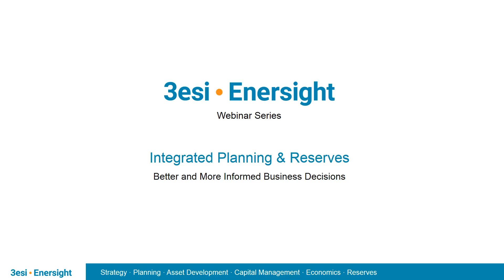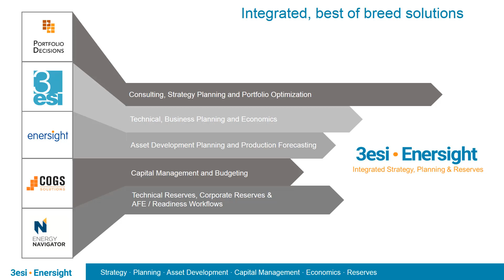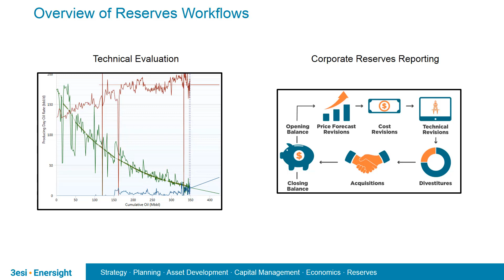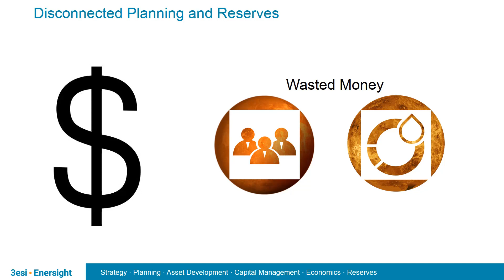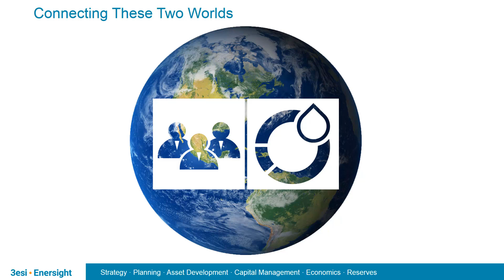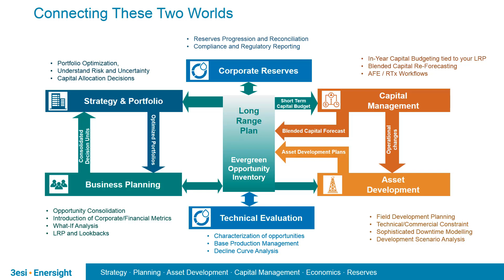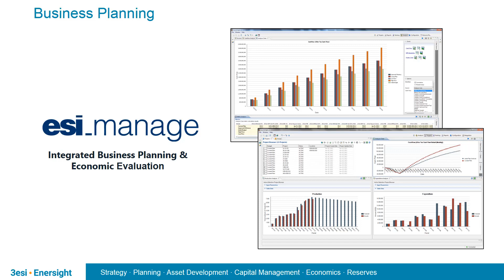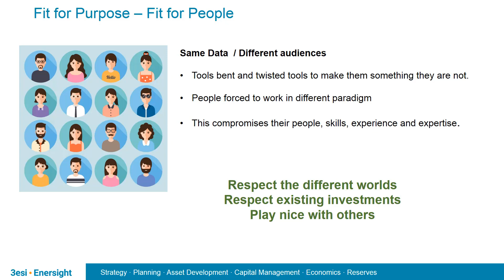The Value of Integrated Planning and Reserves: 3esi-Enersight Webinar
In this 3esi-Enersight webinar, “The Value of Integrated Upstream Planning & Reserves Management,” we will explore how the integration of planning and reserves data and workflows leads to better, more informed business decisions.